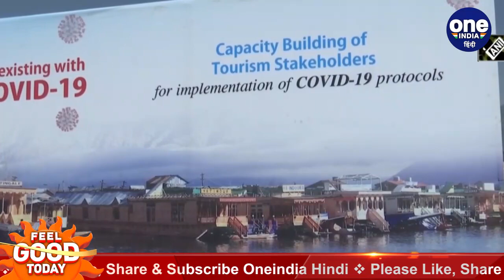Jammu-kashmir: Dal Lake में Boat मालिकों के लिए विशेष कार्यक्रम, जानें उद्देश्य । वनइंडिया हिंदी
Department of Tourism organised a capacity building program for shikara and houseboat owners of Dal Lake that aimed to spread the message across the world that JandK is safe for tourists and administration is ready and welcome the foot fall in the UT.

Jammu-Kashmir के पर्यटन विभाग ने शिकारा और Dal Lake के Houseboat और Shikara मालिकों के लिए एक capacity building program का आयोजन किया, जिसका उद्देश्य दुनिया भर में ये संदेश देना है कि Jammu-kashmir पर्यटकों के लिए सुरक्षित है ।